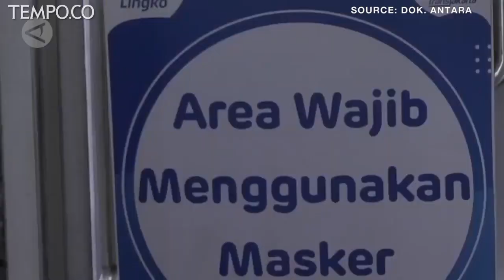Menerapkan Protokol Kesehatan, Ustaz Khalid Basalamah Tegaskan Itu Adalah Ikhtiar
TEMPO.CO - Menerapkan protokol kesehatan saat pandemi Covid-19 merupakan sebuah ikhtiar untuk mencegah penularan virus corona. Penerapan protokol kesehatan seperti melakukan 3M: memakai masker, mencuci tangan dengan sabun, dan jaga jarak; serta 3T (tracing, traking, testing). Ikhtiar tersebut ditegaskan oleh pendakwah Khalid Basalamah dalam diskusi webinar oleh BNPB Indonesia/Satgas Covid-19 baru-baru ini.

Ustaz Khalid Basalamah menegaskan bahwa Covid-19 itu ada, dan kata ustaz Khalid, janganlah kita meremehkan. Ikhtiar tersebut merupakan bagian dari kemaslahatan bagi pribadi dan bagi masyarakat serta negara.

Sumber Video: BNPB Indonesia, ANTARA
Editor: Ngarto Februana